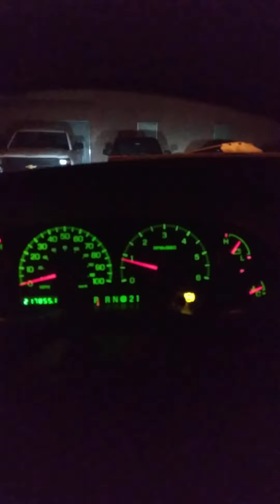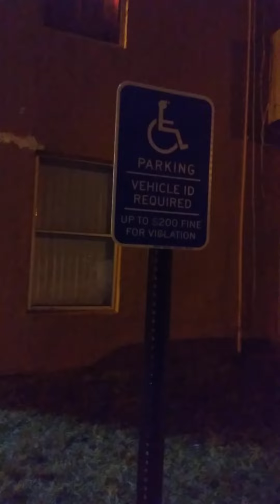UNA NAVIDAD TRISTE EN LA OSCURIDADA, MIRALO COMPLETA